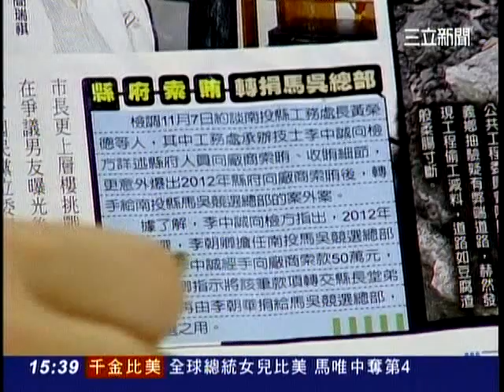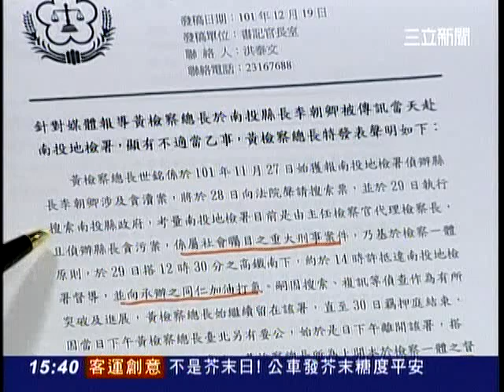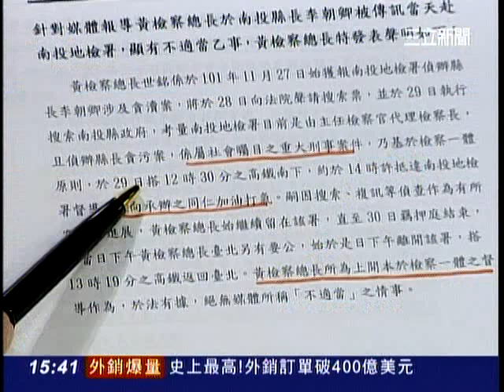1400新台灣加油-王時齊.陳其邁TV_54_20121221_153906.mpg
押李朝卿!南投黑金彌漫  反賄樣本? KMT貪腐縮影?
117技士已咬回扣捐馬吳  曾勇夫.黃世銘11/27才知情?